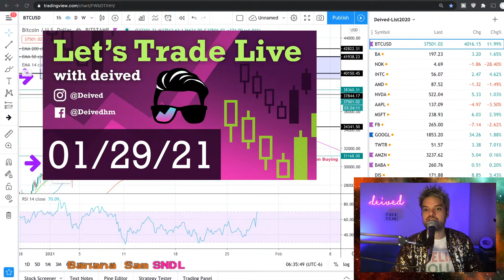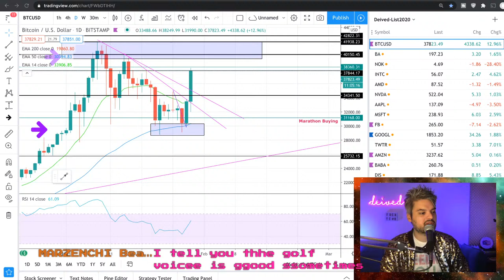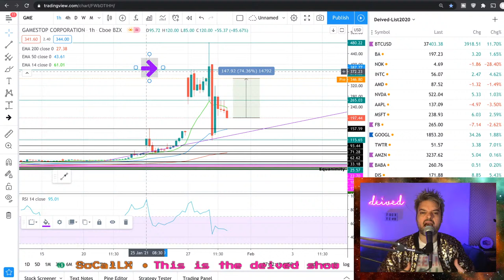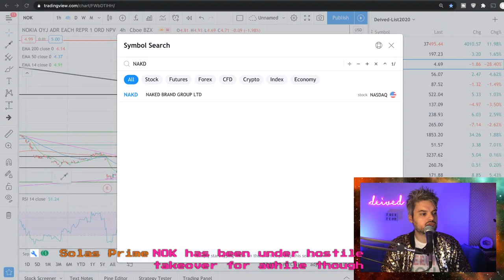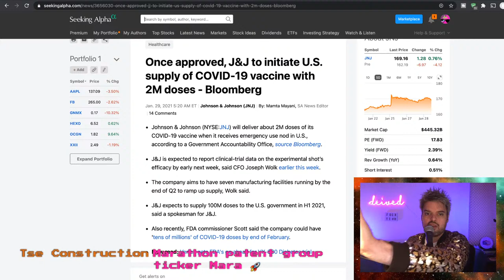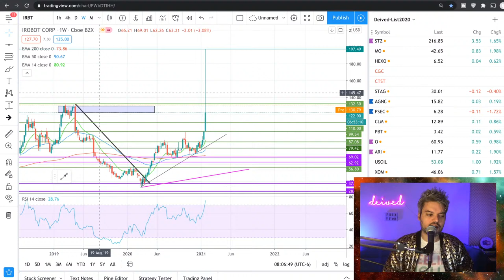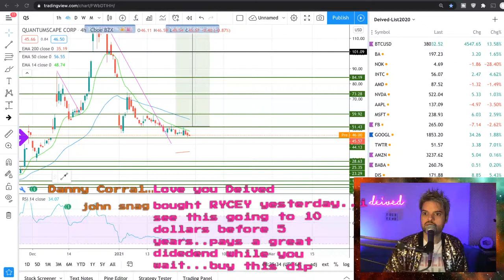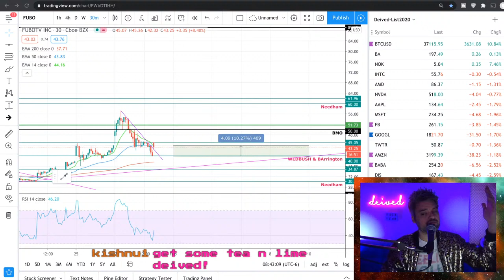BITCOIN, GAMESTOP, SNDL, NIO, FUBOTV, AMC = PRE MARKET STOCKS